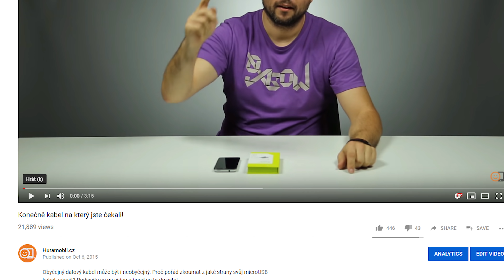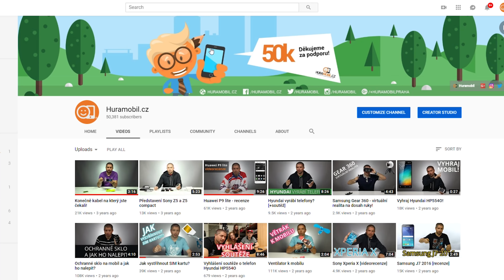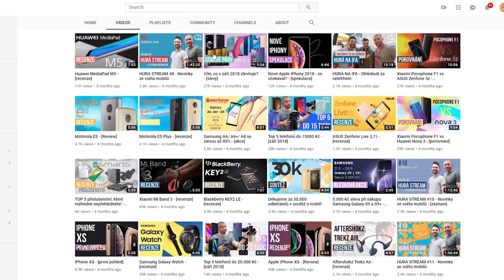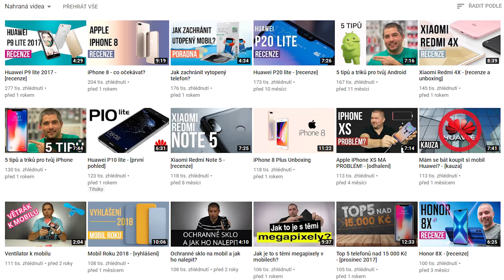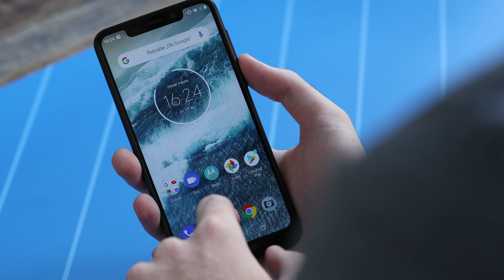WOW!! 50.000 odběratelů! Pojďte soutěžit o mobil!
A abychom s váma tyhle kulatiny oslavili, podělili jsme se s vámi o naše začátky a připravili jsme si soutěž o mobilní telefon Motorola One. Tak mrkněte na naše video a dozvíte se, jak jej můžete vyhrát.